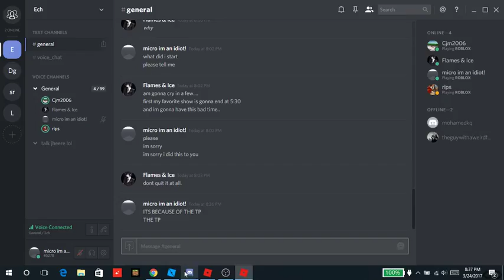Micheal P Gets run over